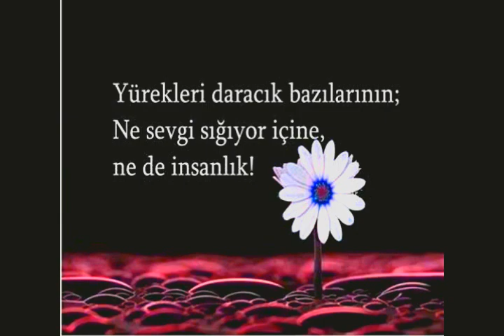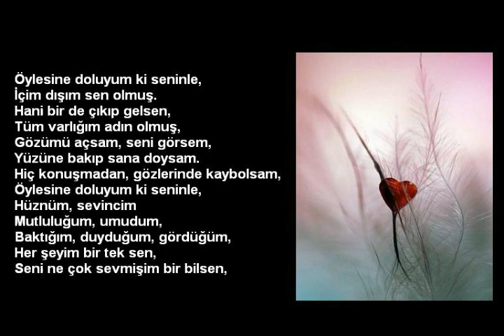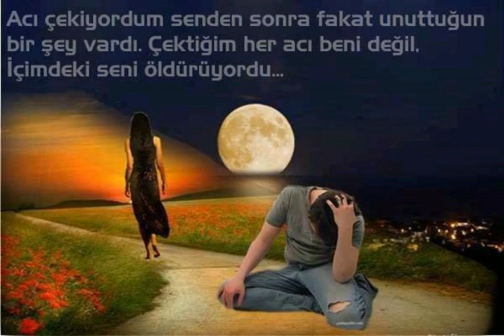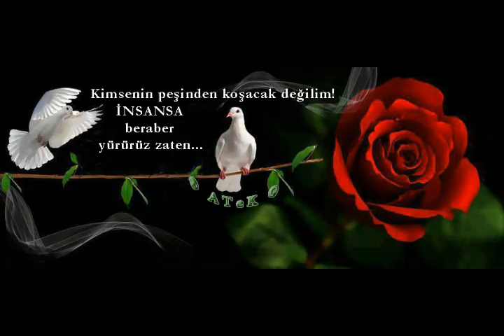iLhami Yandim - Dilegim Sen (ATeKs Mix 2017)